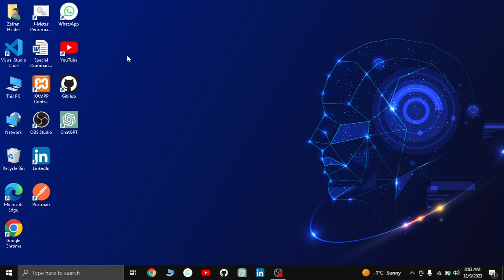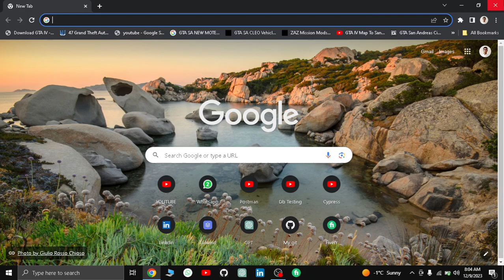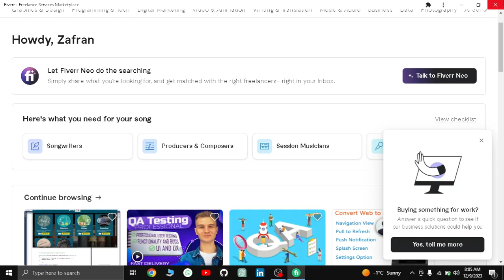How to Convert Any Website into a Desktop App With Chrome Browser | Easy Method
Your support means the world to us, and we can't do it without you.

Introduction: 🧪 Software testing enthusiast, quality assurance advocate, and bug detective. Ensuring a better software future one test case at a time.

Introduction: 👨‍💼 An avid learner with a passion for sharing knowledge.

Introduction: 🌟 Exploring life one picture at a time! 📷 Passionate learner and educator. Join me on my journey through the lens of creativity and knowledge.